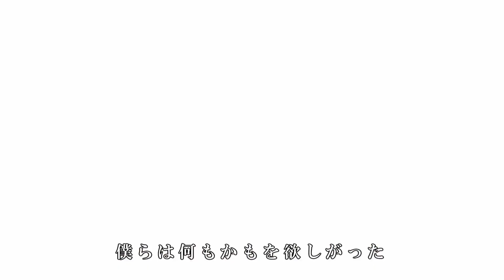【MAD】呪術廻戦 × シルエット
「呪術廻戦」×「シルエット」のMADを作成しました。

（Covered by 天月）